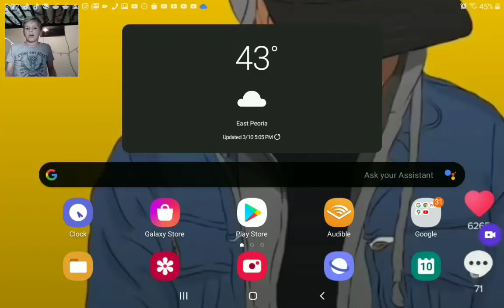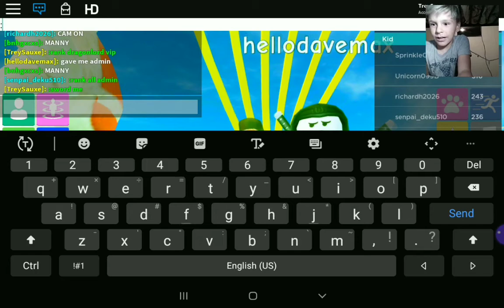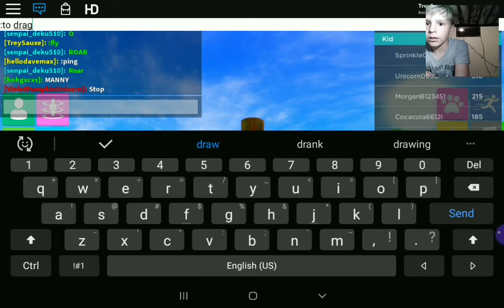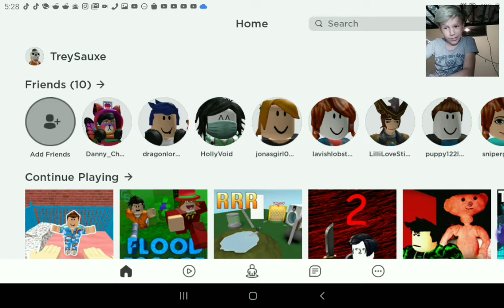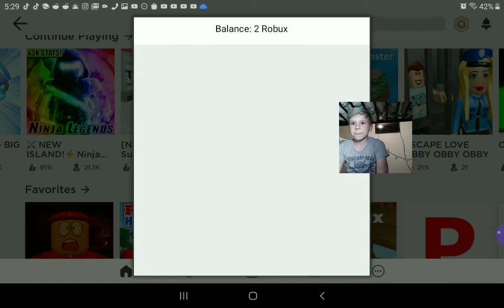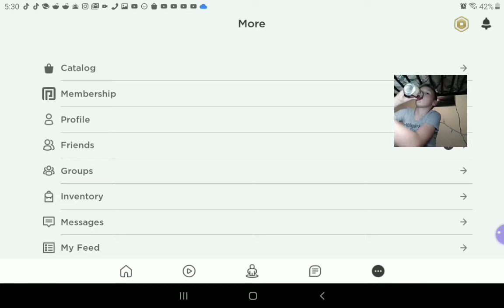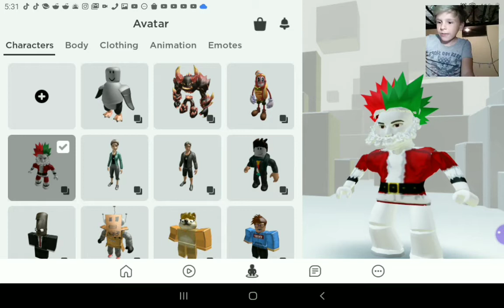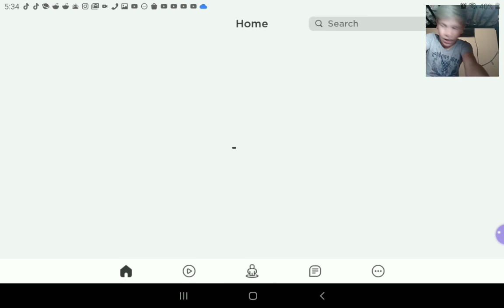Roblox AGAIN ft. Julian Norzagaray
Hope you enjoy this work of crap.